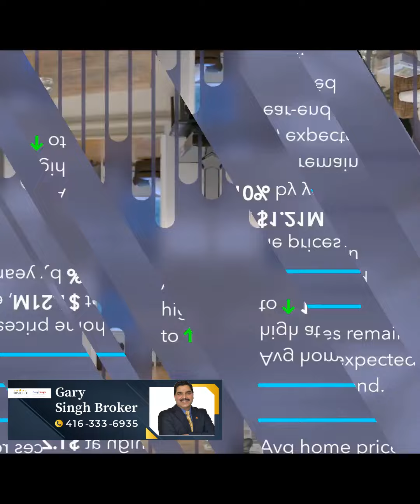Toronto Has More New Homes Than in a Decade | Toronto Real Estate Videos Gary Singh Broker